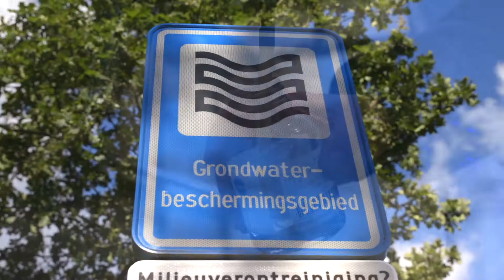Evides Waterbedrijf - 2017 in beeld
Evides Waterbedrijf levert 24 uur per dag 365 dagen per jaar veilig en schoon drinkwater aan 2,5 miljoen consumenten en het bedrijfsleven in Zeeland, het zuidwesten van Zuid-Holland en de Brabantse Wal. Daarnaast biedt Evides industriewaterdiensten op maat aan grote industriële klanten in onder meer Nederland, België en Duitsland. Krijg via deze video een impressie van ons werk in 2019.

Wil je meer weten over drinkwater en Evides? Bezoek onze website en volg ons op social media.